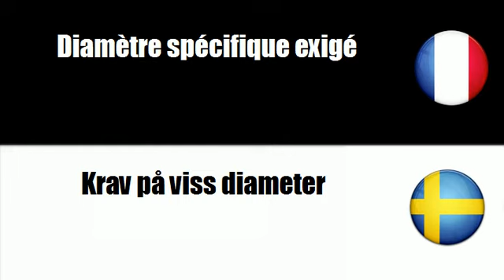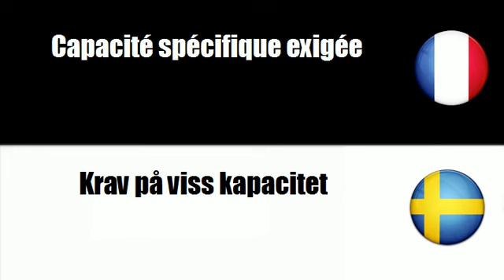# Svenska=Franska # Tema = Krav på viss vikt